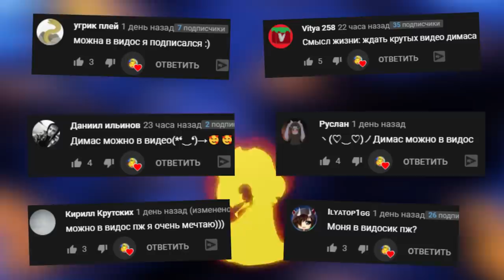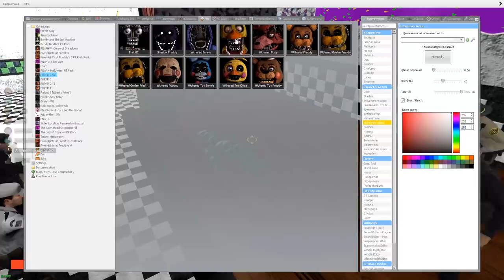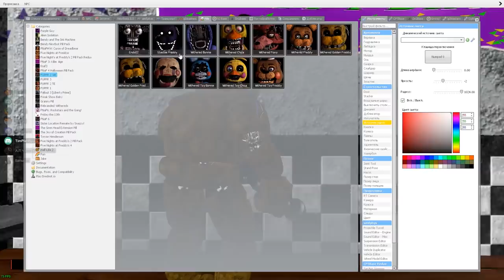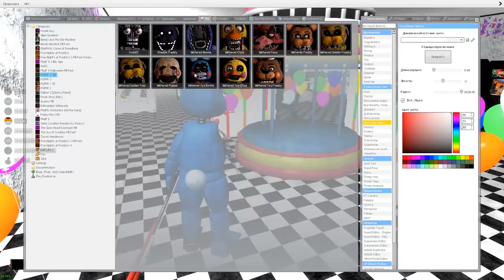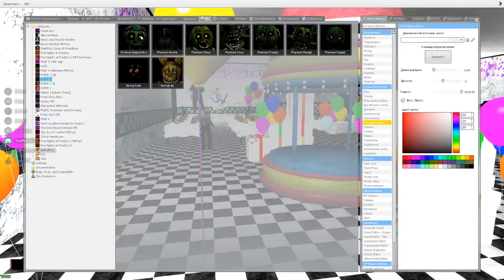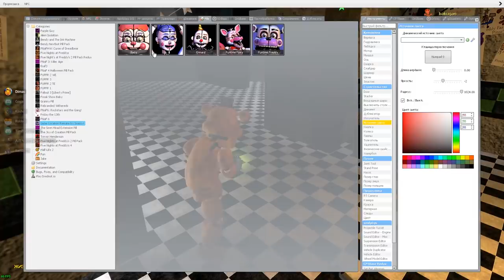АНИМАТРОНИКИ ПРОТИВ ОХРАННИКА FNAF 1 COOP ► Garry's Mod